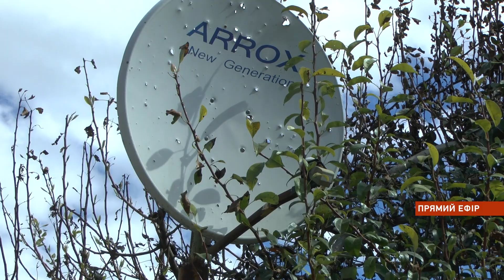"Про Нікополь"/ Обстріли райцентра та Іллінки / В якому стані пошкоджені будинки? / Висновки МАГАТЕ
Нескінченні ворожі атаки по місту та навколишнім населеним пунктам, ліквідація наслідків терору росіян та ситуація навколо Запорізької атомної станції - спецпроєкт "Про Нікополь". Випуск за 7 вересня 2022 року
00:00 Початок
00:32 Ворог вкотре тримав під прицілом Нікопольський район
05:00 Створити зону ядерної безпеки на ЗАЕС закликає гендиректор МАГАТЕ
06:00 Голова «Енергоатому» наполягає на деокупації станції
07:18 Погода на 7 вересня